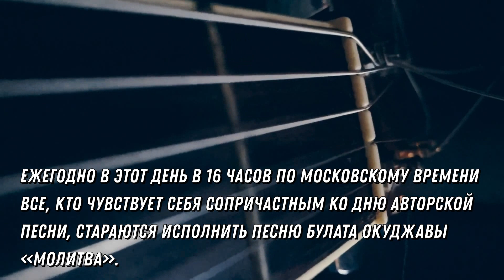22 декабря - Международный день бардовской песни.